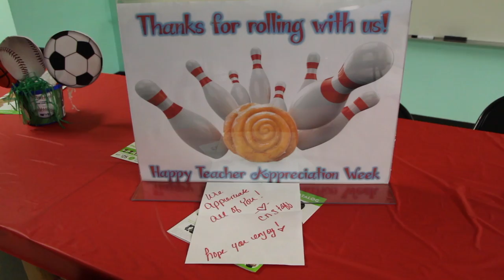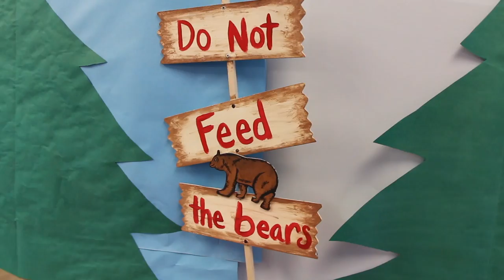Teacher Appeciation Week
From May 8-12, 2017, we celebrate Teacher Appreciation Week. New Caney ISD appreciates all our teachers for everything they do for our students.